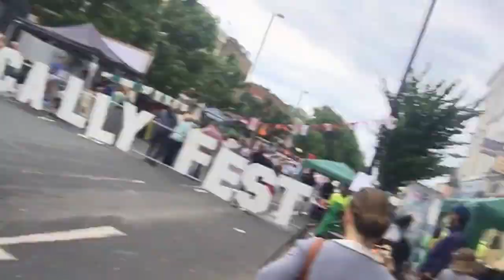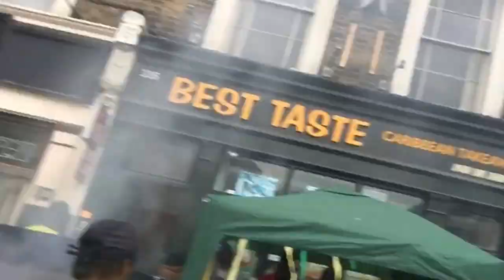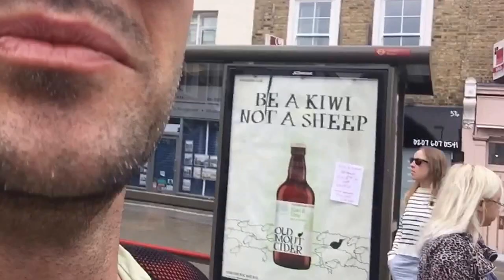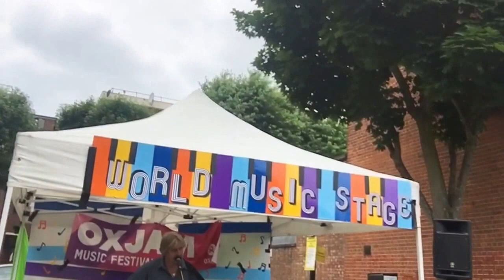North London Surprise!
In which I chance upon unexpected gaiety on the Caledonian Road